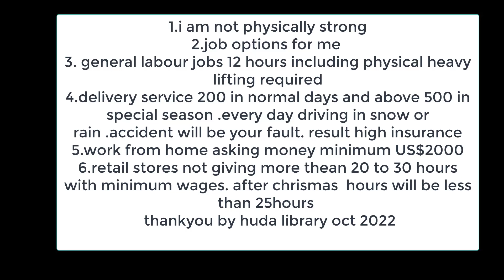Canada Job Reality 2022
Canada job reality
by huda library